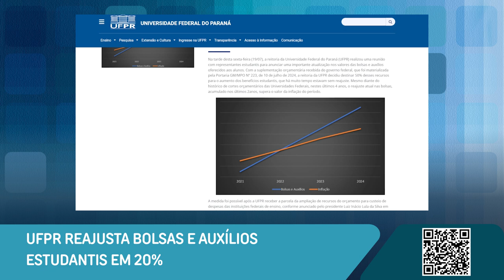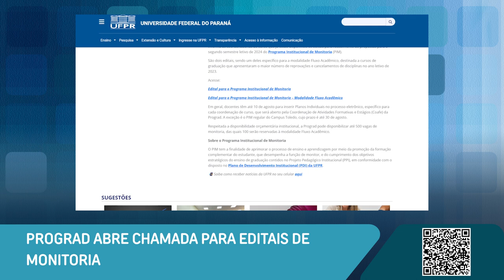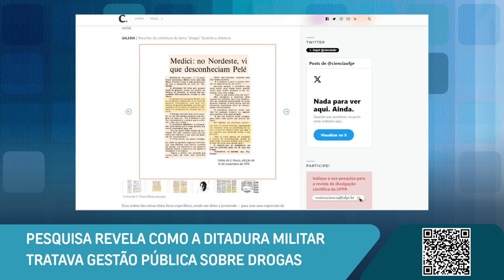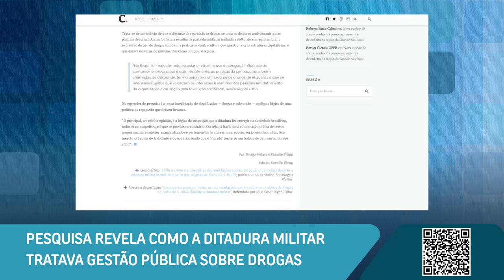Reajuste de bolsa e auxílios, vagas de monitoria, documentação universitária e mais [Boletim UFPR]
Confira as novidades desta semana na Universidade Federal do Paraná:

0:00 Abertura
0: 18 UFPR reajusta bolsas e auxílios estudantis em 20%
1:14 Prograd abre chamada para editais de monitoria
2:13 Pesquisa revela como a ditadura militar tratava gestão pública sobre drogas
3:10 Novo Scientia aborda pesquisa sobre arquivologia

Lançados os editais para coordenadorias interessadas no Programa Institucional de Monitoria da UFPR

O estigma das drogas durante a ditadura nas páginas de jornal